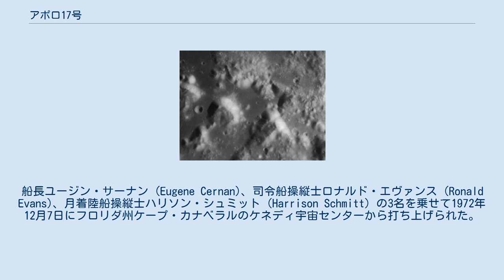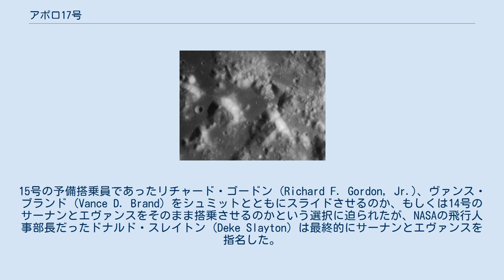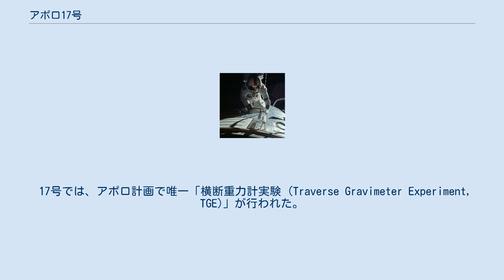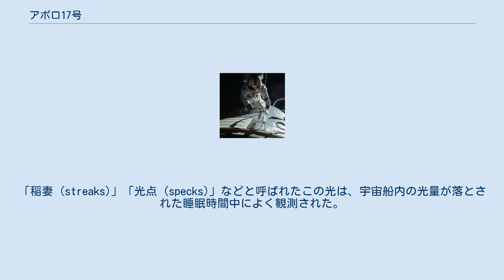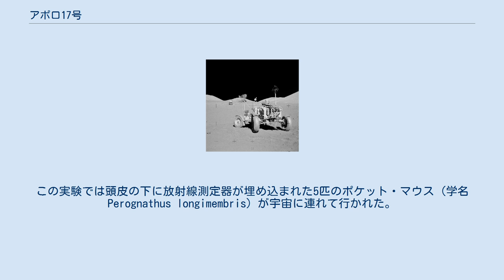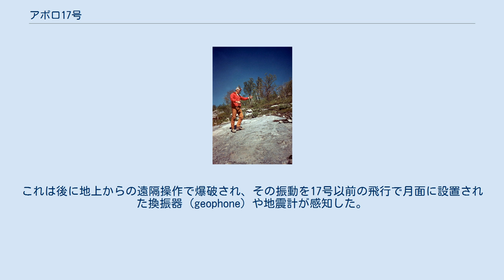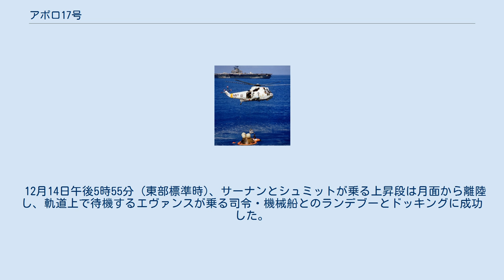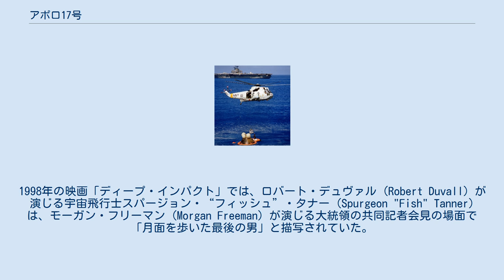アポロ17号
アポロ17号は、アメリカ合衆国のアポロ計画における最後の飛行である。
現在、史上6度目にして最後の有人月面着陸を行い、また地球周回低軌道を越えて人類が宇宙を飛行した最後の例となっている。
また、アポロ宇宙船を月面着陸という本来の目的で使用する最後の飛行ともなった。
同宇宙船がこの後に使われたのは、スカイラブ計画とアポロ・ソユーズテスト計画のみであった。
船長ユージン・サーナン (Eugene Cernan)、司令船操縦士ロナルド・エヴァンス (Ronald Evans)、月着陸船操縦士ハリソン・シュミット (Harrison Schmitt) の3名を乗せて1972年12月7日にフロリダ州ケープ・カナベラルのケネディ宇宙センターから打ち上げられた。
 17号は、アメリカの有人宇宙船としては初めて夜間に発射された。
またサターン5型ロケットを有人飛行に使用するのは、これが最後のこととなった。
この飛行はアポロ計画の中ではJ計画に分類されるものであり、3日間の月面滞在の間に月面車を使用して広範な科学的探査を行った。
サーナンとシュミットはタウルス・リットロウ (Taurus–Littrow) 渓谷で3度の船外活動を行い、サンプルを採集してアポロ月面実験装置群 (Apollo Lunar Surface Experiments Package, ALSEP) を設置した。
一方この間エヴァンスは司令・機械船に乗り、月周回軌道にとどまった。
3人の飛行士は12月19日、約12日間の飛行を終えて地球に帰還した。
 タウルス・リットロウ渓谷への着陸は、17号の本来の目的を念頭に置いて決定された。
その目的とは即ち、(1) 雨の海を形成した巨大隕石の衝突よりも古い月の高地の資料を採集すること。
(2) 比較的新しい火山活動が周辺であった可能性について調査すること、であった。
谷の北部と南部にある岸壁では高地のサンプルを採集できることが期待され、また谷の周辺にある暗い物質に囲まれたいくつかのクレーターでは火山活動の痕跡を発見できる可能性があったため、この地が着陸地点に選ばれた。
 17号はまた、(1) 最も長く宇宙に滞在し （当時）、(2) 最も長く月面活動を行い、(3) 最も大量に月面からサンプルを持ち帰り、(4) 最も長く月周回軌道に滞在した、などのいくつかの記録を打ち立てた。
 17号の搭乗員には、本来はサーナン、エバンスおよびジョー・エングル(Joe Engle) が指名されるはずであった。
この3名は、アポロ14号で予備搭乗員を務めていた。
アングルは極超音速実験機X-15のパイロットとして16回飛行し、最高時速7,272キロメートル、最高到達高度85.5キロメートル の記録を打ち立てたことのある人物だった。
一方でシュミットは、アポロ15号の予備搭乗員を務めていた。
アポロ計画の飛行士のローテーションでは、予備搭乗員はその3つあとの飛行で本搭乗員を務めるという規定があり、これに従えばシュミットはアポロ18号で月着陸船操縦士を務めることになっていたのだが、18号（さらに19号、20号）は1970年9月に中止が決定された。
この決定を受け、科学者らの協会は17号では宇宙飛行士に訓練で地質学を学ばせるのではなく、地質学者そのものを月面に赴かせるようNASAに圧力をかけた。
この科学者からの要望を考慮して、地質学の専門学者であるシュミットが着陸船操縦士に指名された。
 この変更を受け、17号の残りの搭乗員には誰を指名するかという問題が発生した。
15号の予備搭乗員であったリチャード・ゴードン (Richard F. Gordon, Jr.)、ヴァンス・ブランド (Vance D. Brand) をシュミットとともにスライドさせるのか、もしくは14号のサーナンとエヴァンスをそのまま搭乗させるのかという選択に迫られたが、NASAの飛行人事部長だったドナルド・スレイトン (Deke Slayton) は最終的にサーナンとエヴァンスを指名した。
 当初 変更後 17号はアポロ計画最後の飛行であり、予備搭乗員がその後に飛行することはなかったため、当初は15号の本搭乗員が指名されていた。
だが1972年初め、スコットらが金銭的な報酬と引き換えに月に記念切手を持って行ったという事実が発覚し、NASAと空軍から懲戒を受けた（彼らは3人とも現役の空軍軍人であった）ため、飛行人事部長のスレイト...